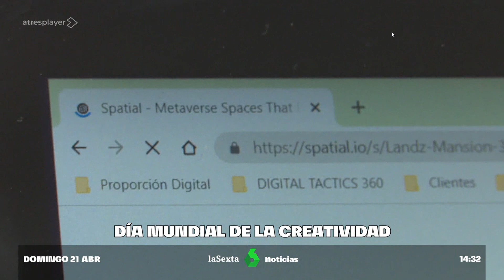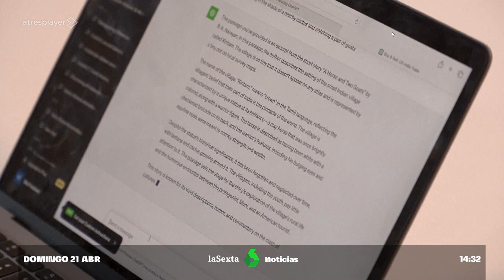La Sexta Noticias entrevista a Borja Cabezón, CEO de Enisa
El 21 de abril, Día de la Creatividad y la Innovación, el consejero delegado de ENISA, Borja Cabezón, participó en el reportaje de La Sexta Noticias, junto a clienteEnisa, Miguel Aldasoro, director general de Ánima Kitchent, empresa dedicada al sector de la animación.

Ánima Kitchent tiene dos préstamos participativos con un importe total de 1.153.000 euros.